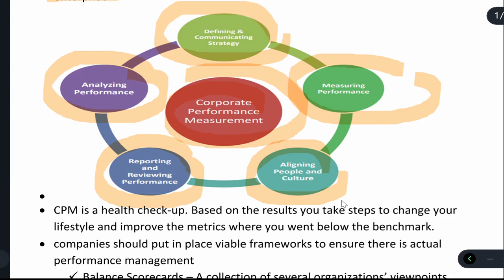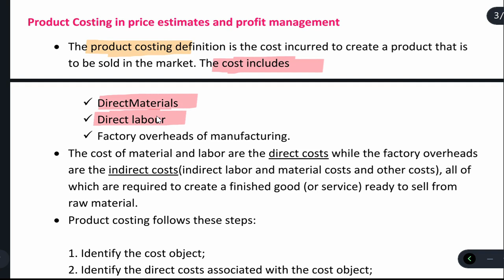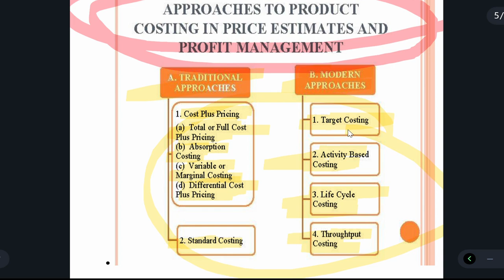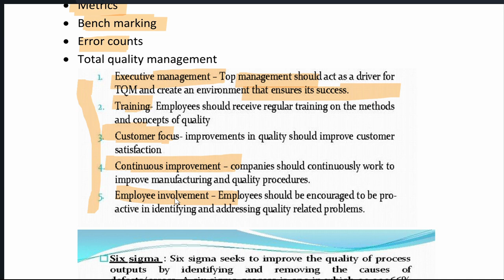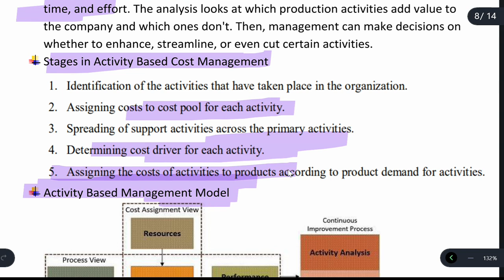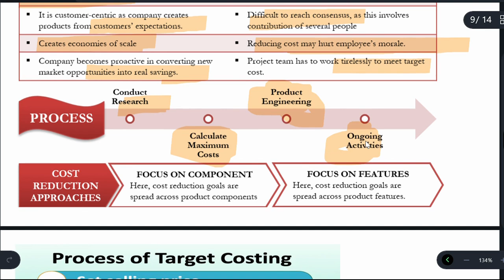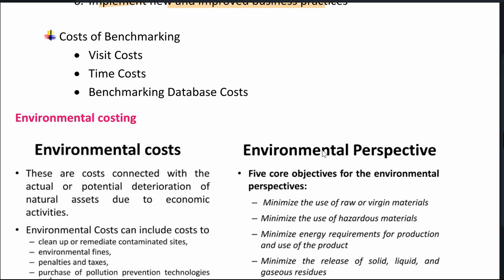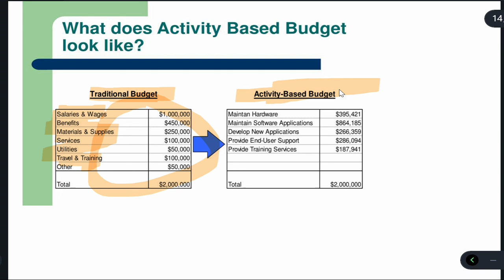Business Performance Management Mcom Marathon | Unit 1 Kaizen Costing| Target Costing | ABC ABB ABM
Corporate Performance Measurement-Need and Importance; Historical Overview; Product Costing in price estimates and profit management; Techniques to measure and enhance profitability and quality of products and services; Activity Based Management, Target and Kaizen costing; benchmarking and environmental costing; Flexible Budgeting, and Activity based Budgeting.